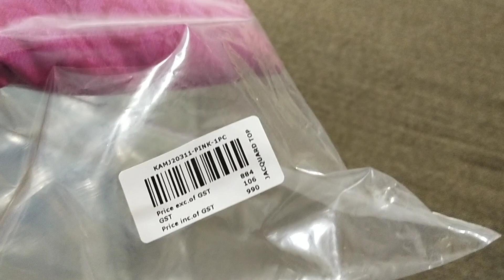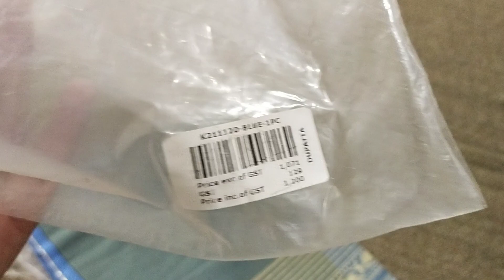Khaadi Jacquard Shirts Dupattas at low price 💃💃💃 allinone khaadi jacquard April 5, 2021